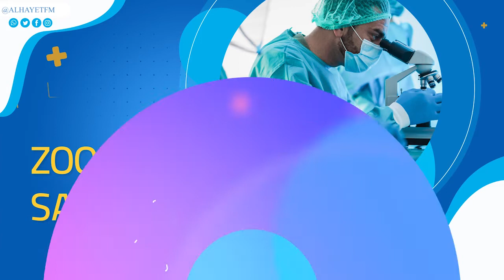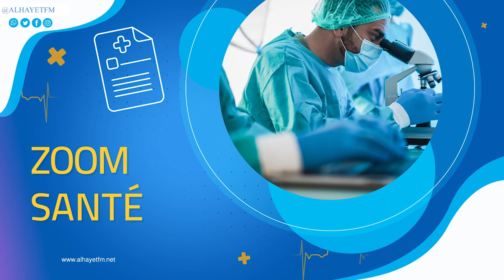Santé 5.0 11-05-2022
Santé_5.0 El_MAG
🔵منظمة الصحة العالمية:سياسة "صفر كوفيد" الصينية غير قابلة للاستمرار
🔵جليلة بن خليل: "تسجيل موجة سادسة من كورونا في تونس فرضية قائمة
🔵كيف يتم احتساب كمية السكر اليومية القصوى؟
🔵17 ماي اليوم العالمي لارتفاع ضغط الدم
🔵مفهوم تجميل  الاسنان و التقنيات المستعملة
🔵مع دكتور وجدي_غنام طبيب اسنان